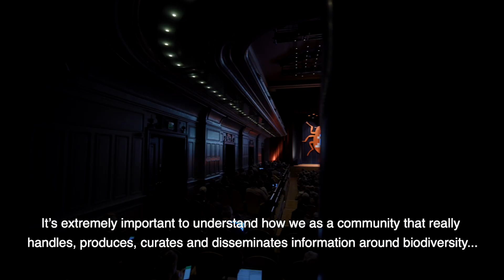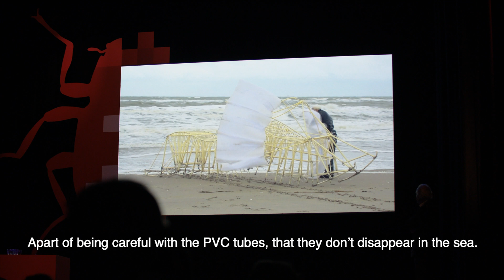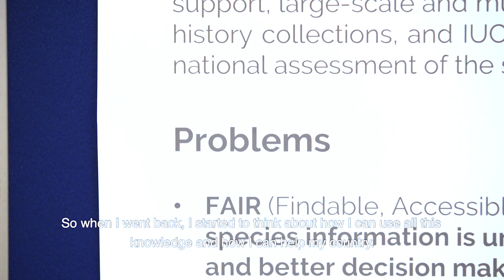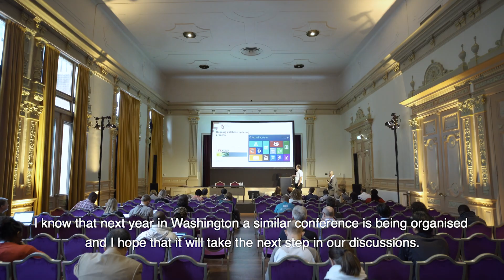Biodiversity_Next aftermovie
Aftermovie of the first Biodiveristy_Next conference held in Leiden in October 2019.

Better data, better science, better policy.